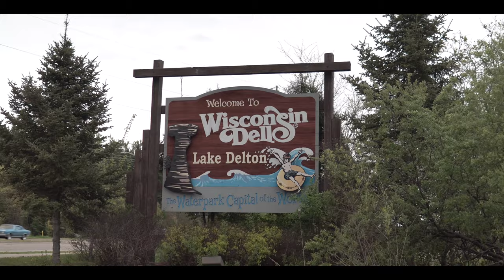Automotion 2019 Aftermovie | 4K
What an amazing weekend! This is my film after coming down to the dells all the way from Chicago for Automotion 2019! I've never seen such a variety of cars/trucks/bikes all in one place. After visiting once, I can surely say I will be coming back every year.

Gear used in video:
Sony a6300